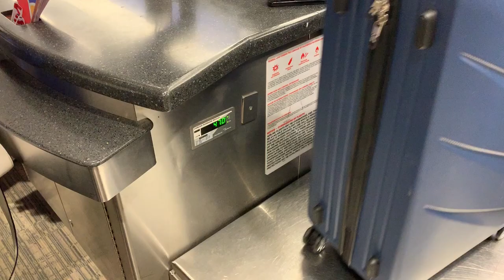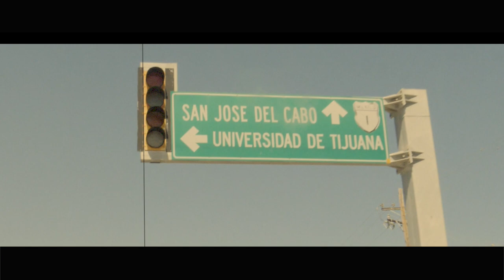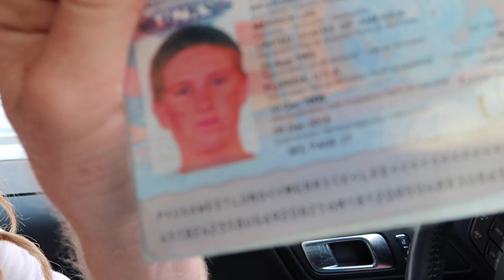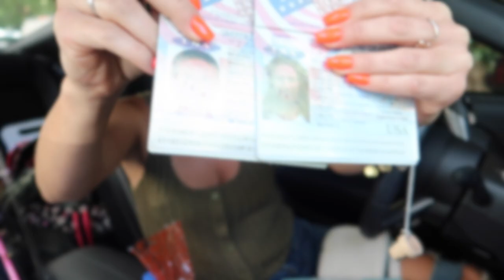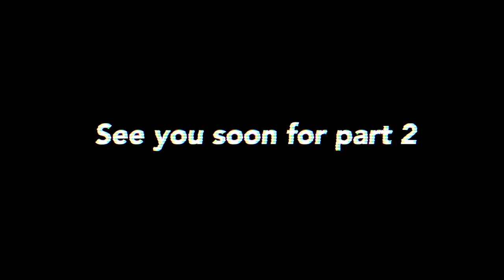24 Hours In Mexico - JOOGSQUAD STYLE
Mexico Part 1!! As always we vlog our mexico journey, this trip will be the best yet! big and scary shorebreak, massive wave skimboarding, parties, rescues,girls, this video has it all!